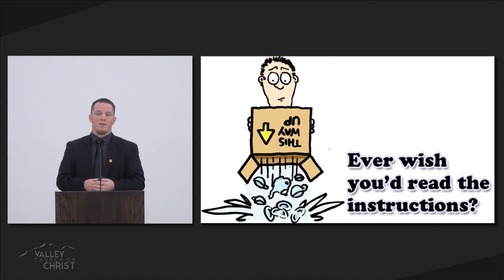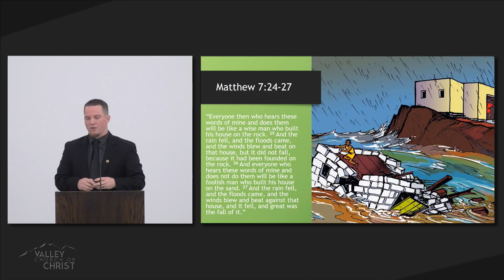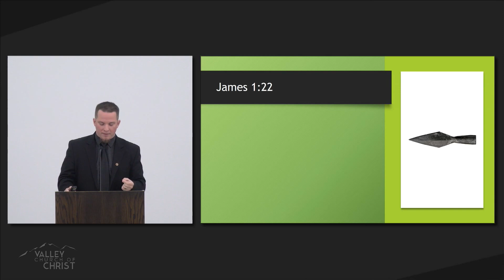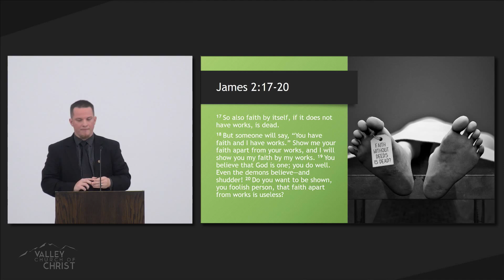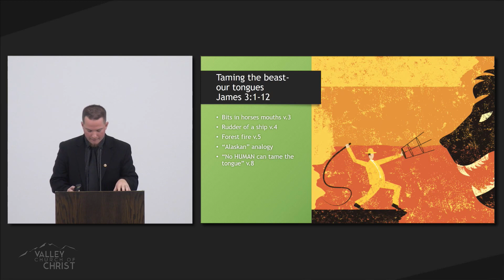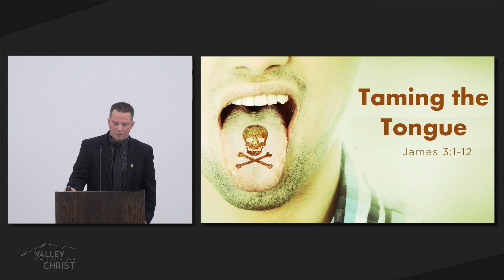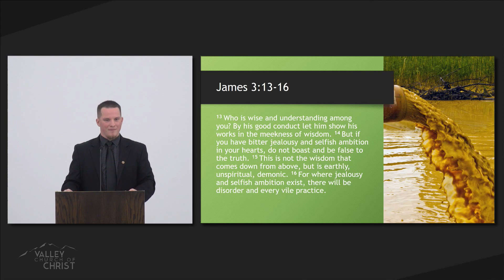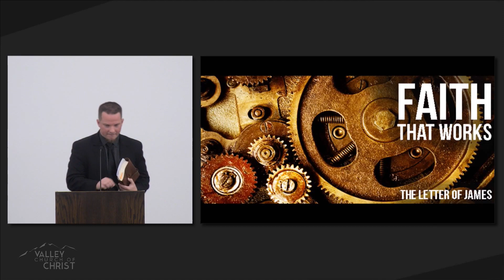2017-10-01 - Mike K. - Valley Church of CHRIST Mat-Su Valley, Alaska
Faith That Works - Mike Katkus
James 1-2